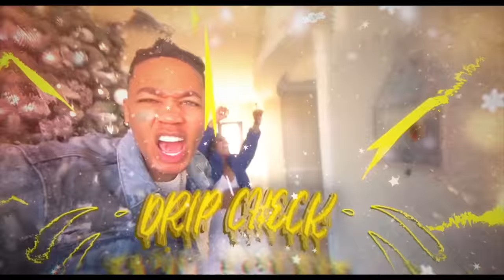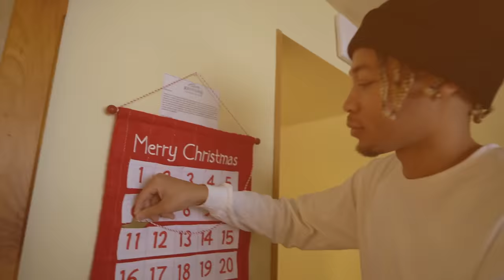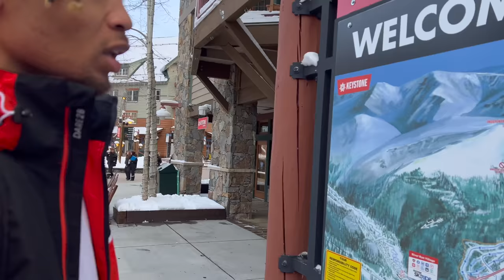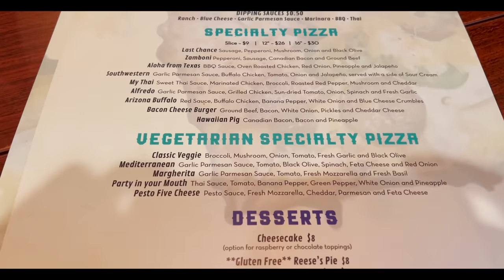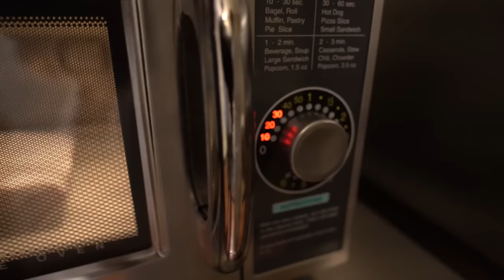VLOGMAS DAY 11: OUR FIRST TIME IN THE COLORADO MOUNTAINS!